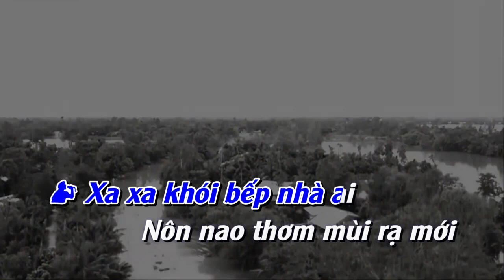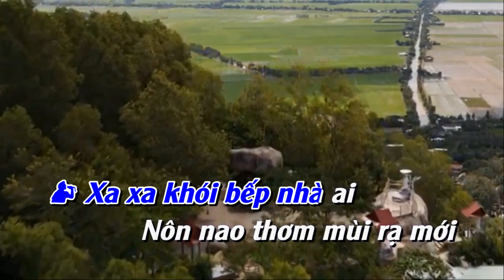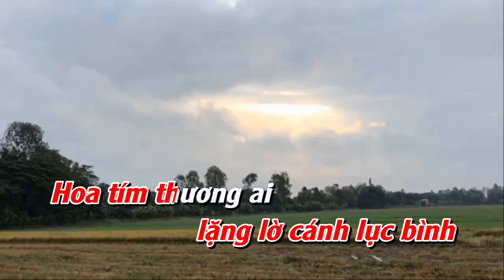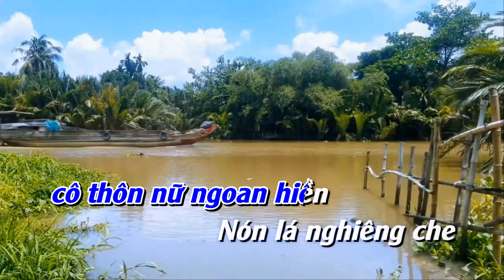Tiếng gọi tình quê - ST. Phạm Sơn Hà ( Karaoke song ca )